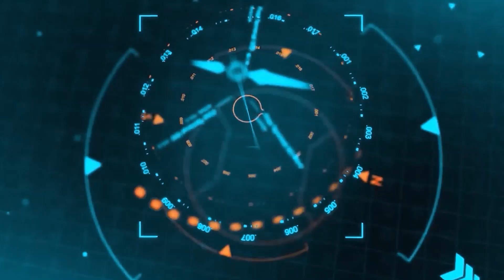जानिए क्यों Sanjay Duttकी पत्नी Manyata Dutt और बच्चे मुंबई छोड़ कर दुबई में रहते है |YRY18